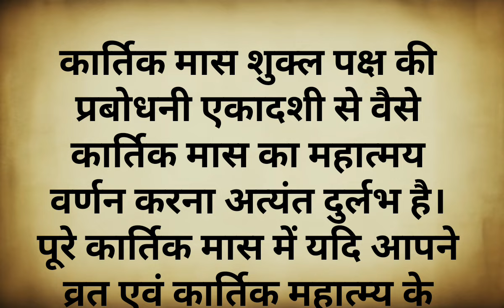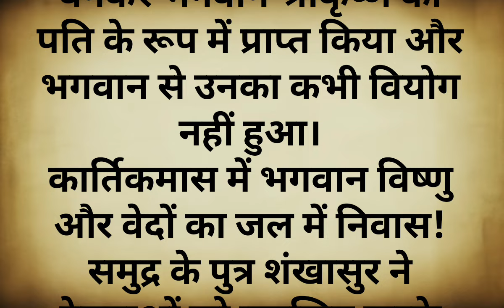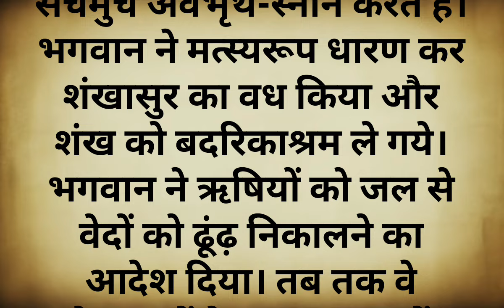पुरे कार्तिक महीने का फल पांच दिन में कैसे मिलेगा |पुरे कार्तिक महीने का फल पांच दिन में bhakti#